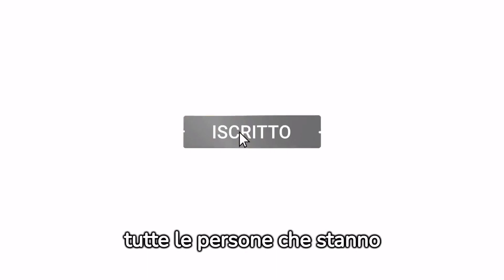BALLANDO CON LE STELLE : L'ANNUNCIO SHOCK DI WANDA NARA..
"Nell'ultimo emozionante episodio di 'Ballando con le Stelle', Wanda Nara ha lasciato il pubblico senza parole con un annuncio shock: ha rivelato la sua battaglia contro la leucemia. La coraggiosa rivelazione ha illuminato lo spirito combattivo e la resilienza della star, ispirando molti con la sua forza e determinazione."